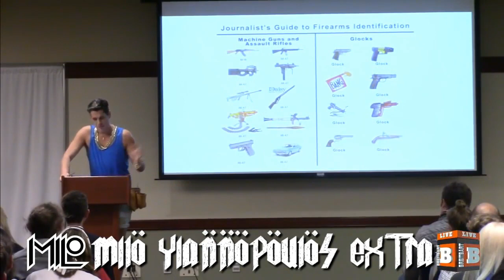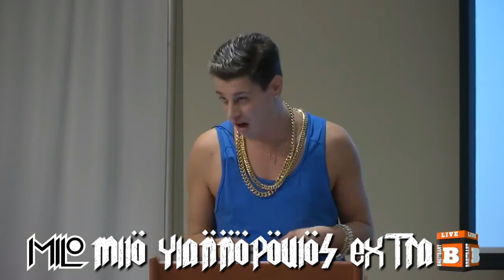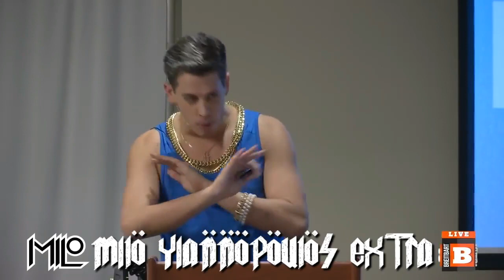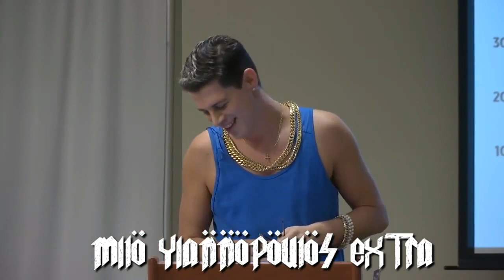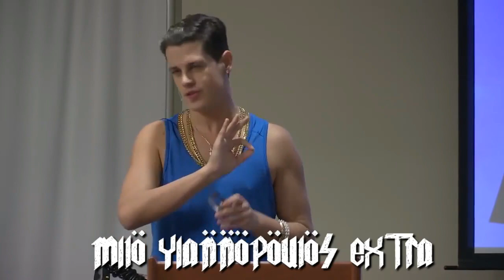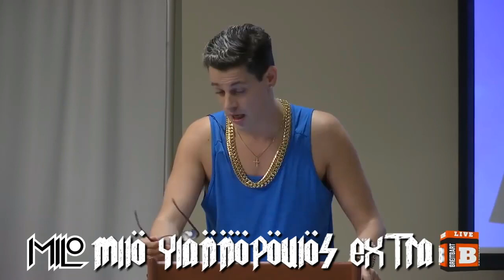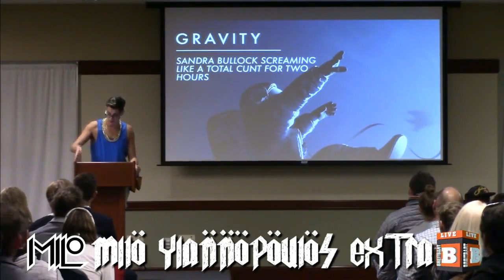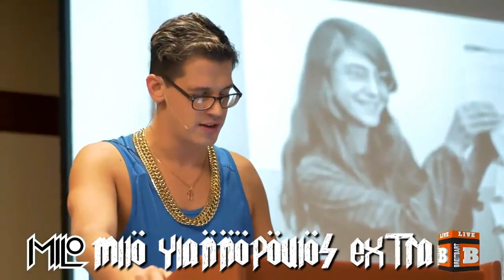Milo Yiannopoulos Drops COLD Facts On Deluded Feminists EVERYWHERE! 2017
Milo Yiannopoulos Drops Facts On Deluded Feminist EVERYWHERE! 2017.. Milo Performs a speech on feminist and why they are getting smaller and smaller by the day. he also goes on to show everyone what a real feminist should look like and how they could learn from that...